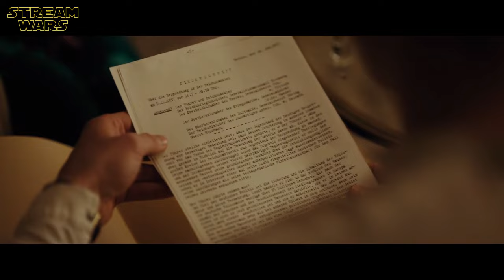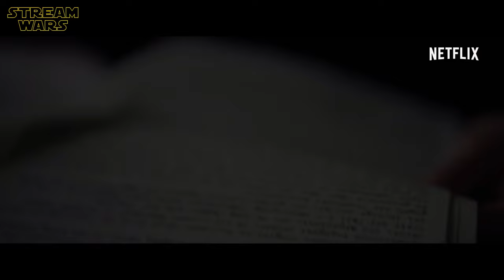MUNICH - THE EDGE OF WAR (2022) All Movie Clips With George MacKay & Jeremy Irons | Netflix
P L O T:
A British diplomat travels to Munich in the run-up to World War II, where a former classmate of his from Oxford is also en route, but is working for the German government.

ＫＥＹ ＦＡＣＴＳ:
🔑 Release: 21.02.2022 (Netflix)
🔑 Duration: 2h 9 Min.

ＣＡＳＴ:
❌ Jannis Niewwöhner
❌ George MacKay
❌ Jeremy Irons
❌ Sandra Hüller
❌ Liv Lisa Fries
❌ August Diehl

S C R I P T:
❌ Ben Power
❌ Robert Harris

D I R E C T O R:
❌ Christian Schwochow